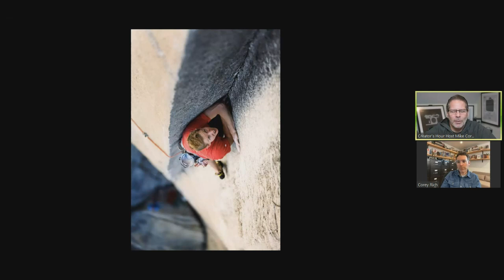Creator’s Hour: My Defining Images with Corey Rich sharing images and stories from his career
As an action photographer and director, Nikon Ambassador Corey Rich has some incredible stories to tell! Watch him share some of the most defining images and stories from over 30 years in the field!

Corey will also be answering your questions for a CreatorsHour AMA (ask me anything) on the Nikon USA Instagram today!

Watch the entire My Defining Images series, where we sit down with world-renowned photographers to talk about their career-defining images: